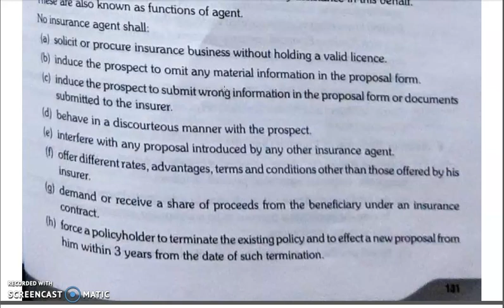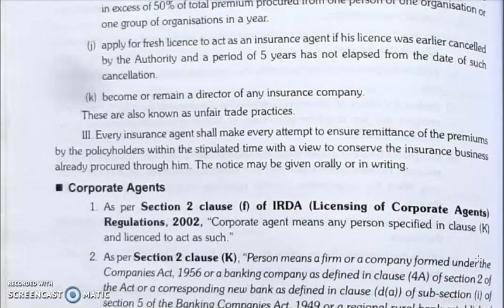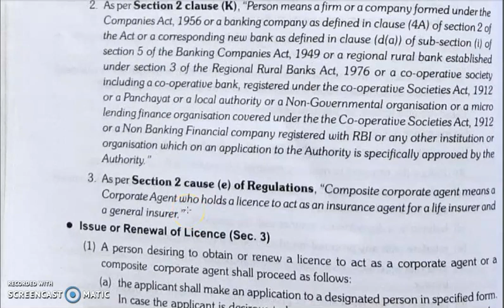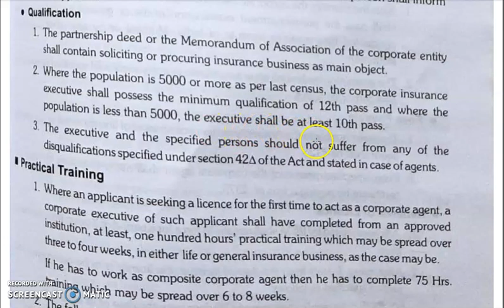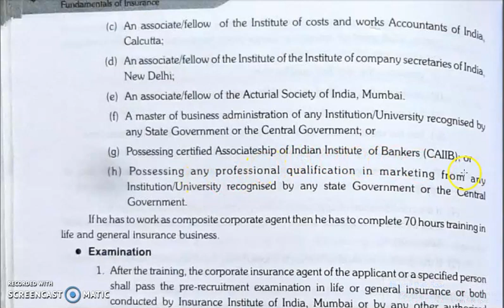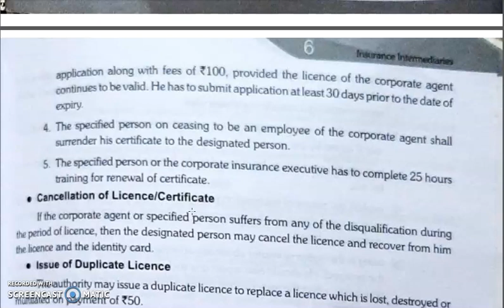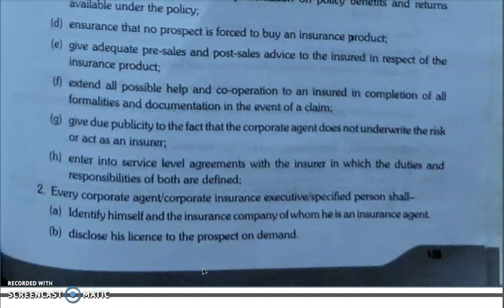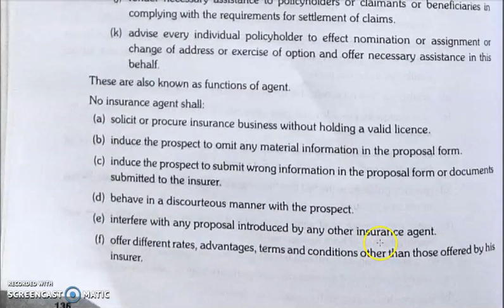FOI, CHAPTER 6, LECTURE 3.